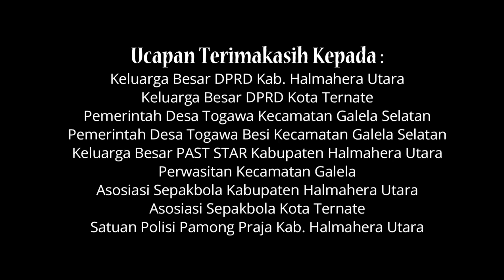LAGA PERSAHABATAN | DPRD KAB. HALUT vs DPRD KOTA TERNATE | SEPAK BOLA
Bertempat di Lapangan sepak bola Miagina Desa Togawa Kecamatan Galela Selatan, DPRD Kabupaten Halmahera Utara dan DPRD Kota Ternate melakoni Laga Persahabatan Sepakbola, Laga tersebut dimenangkan oleh DPRD Kota Ternate dengan skor akhir 4-1.